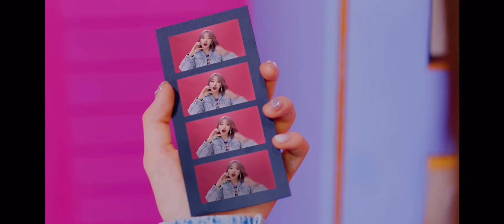IZ*ONE TIKTOK: Sakura line evolution ( jap debut)